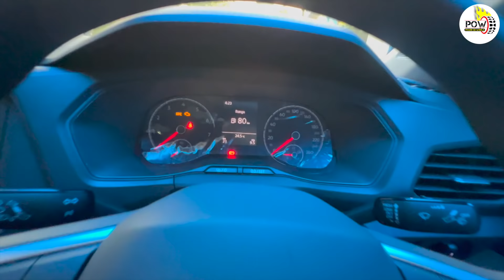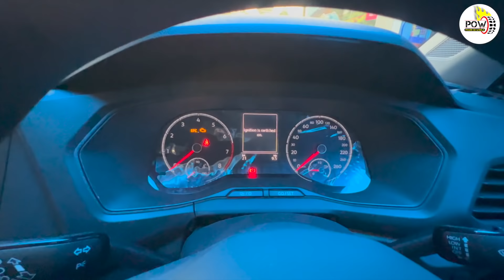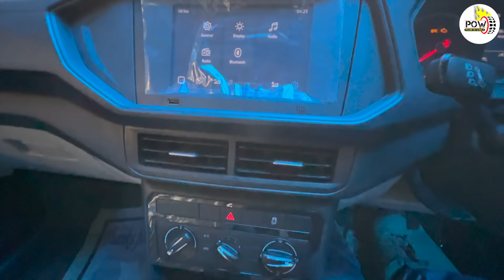ये है असली बेस वेरिएंट, इसे करोलबाग ले जाने की जरूरत नहीं पड़ेगी ||Volkswagen Taigun Comfortline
भारतीय बाजार में फोक्सवैगन टाइगुन की आने के बाद से कंपनी के लिए काफी कुछ अच्छा नजर आ रहा है। इस प्रोडक्ट को बाजार में काफी सराहा जा रहा है। हम लेकर आए हैं आपके लिए इसका बेस वेरिएंट जिसे खरीदने के बाद मोडीफिकेशन के लिए आपको करोलबाग जाने की जरूरत नहीं पड़ेगी। आइए जानते हैं कि इसमें आपको क्या-क्या चीजें मिल जाती हैं।